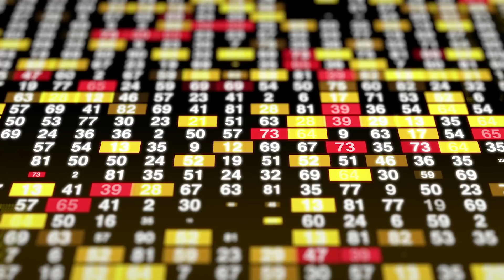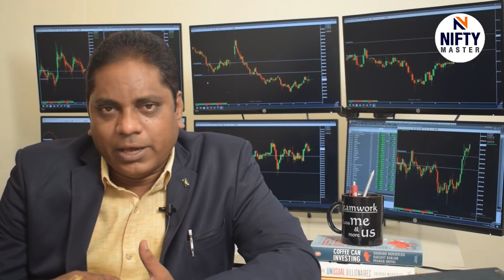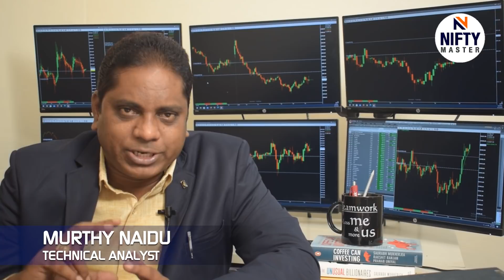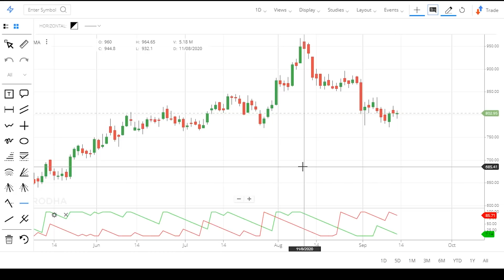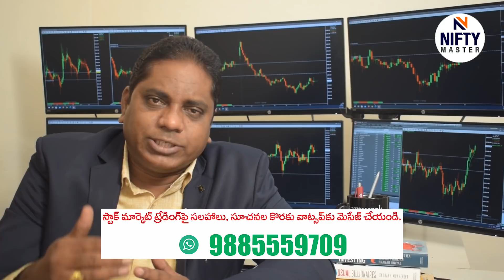10_How to Find Best Positions to Get More Profits I Beginners I Nifty Master I Murthy Naidu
How to Find Best Positions to Get More Profits   I   Beginners   I  Nifty Master  I   Murthy Naidu